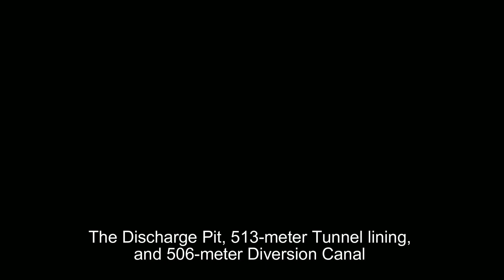Alfonso Lista Pump Irrigation Project | Alfonso Lista, Ifugao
The ongoing Alfonso Lista Pump Irrigation Project (ALPIP) in Alfonso Lista, Ifugao shall draw water from the Magat Reservoir of the Magat River Integrated Irrigation System (MARIIS) which will be diverted to the service area through the construction or installation of pump and pump house, transbasin tunnel, diversion canal, irrigation facilities and its appurtenant structures.

ALPIP will provide irrigation water service to 2,300 hectares of land in four barangays of Anfonso Lista—Calupaan, Namillangan, Namnama and Sto. Domingo.